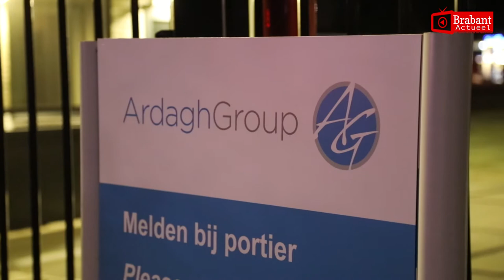Brandweer rukt uit naar melding lekkage gevaarlijke stof bij blikjesfabriek in Oss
OSS - De brandweer is zondagavond laat met groot materieel uitgerukt voor een melding van een lekkage van gevaarlijke stoffen bij het bedrijf Ardagh aan de Parallelweg in Oss. Een blusvoertuig, hoogwerker, officier van dienst en adviseur gevaarlijke stoffen kwamen ter plaatse bij de blikjesfabriek.

Volgens een medewerker van het bedrijf ging het om een omgevallen vat met lak op waterbasis. De brandweer zou zijn gebeld om een meting te komen doen maar rukte tot verbazing van de medewerker dus met groot materieel uit. Over de gevolgen van het incident voor het productieproces is niets bekend.